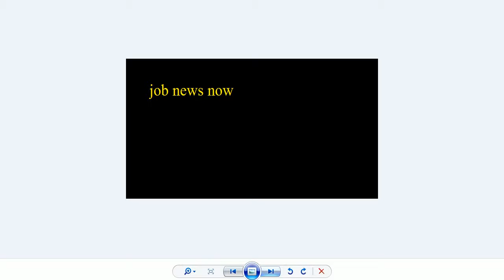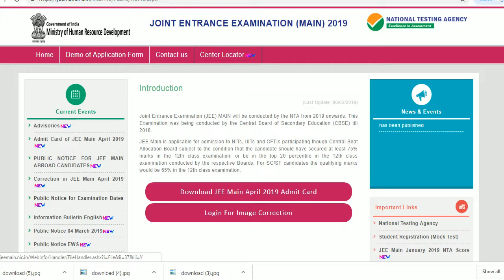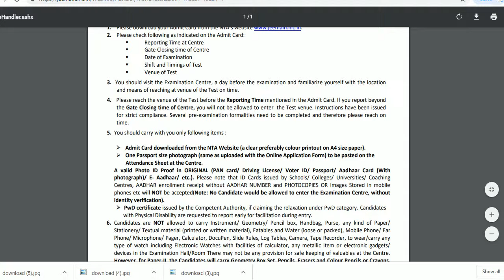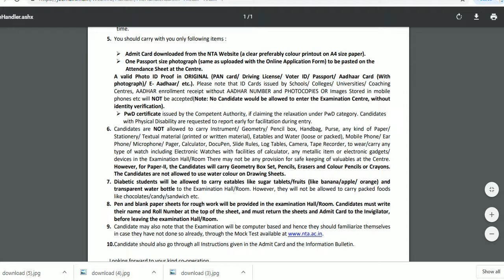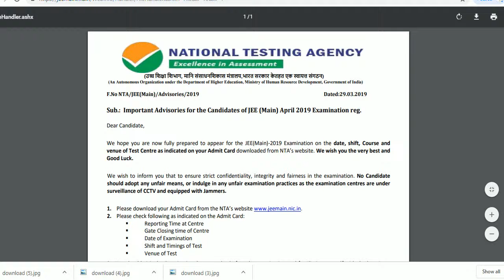Important Advisories for the Candidates of JEE (Main) April 2019 Examination reg.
जेईई (मुख्य) अप्रैल 2019 परीक्षा के उम्मीदवारों के लिए महत्वपूर्ण सलाह।

WITH REGARDS

JOB NEWS NOW